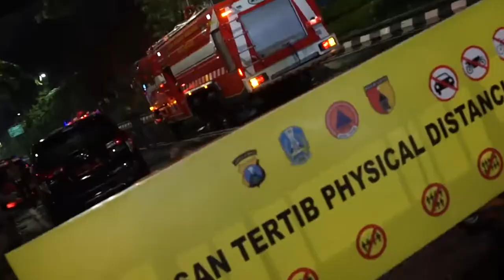Begini Peran Besar DAMKAR Kota Surabaya di Tengah Pandemi Covid-19